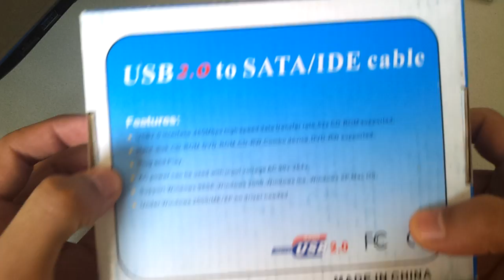How to connect any type of hard disk to a computer - SATA/PATA/IDE